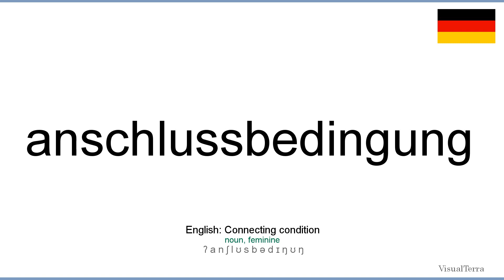How to pronounce: Anschlussbedingung (German)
How to pronounce anschlussbedingung in german
Wie anschlussbedingung ausgesprochen Deutsch
Die deutsch aussprache von dem wort anschlussbedingung.
Cómo pronunciar anschlussbedingung en aleman
Comment prononcer anschlussbedingung en allemand
Come pronunciare anschlussbedingung in tedesco